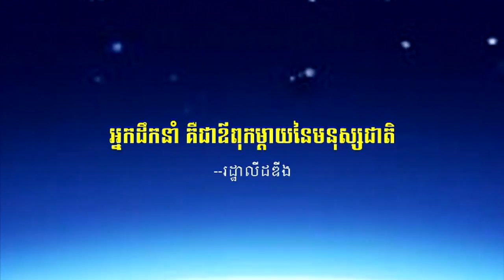លោក សោម សម្បត្តិ - ទស្សនាវដ្តីស្រាវជ្រាវភាពជាអ្នកដឹកនាំ គឺទស្សនាវដ្តីស្រីឆ្លាត និងប្រុសបញ្ញា